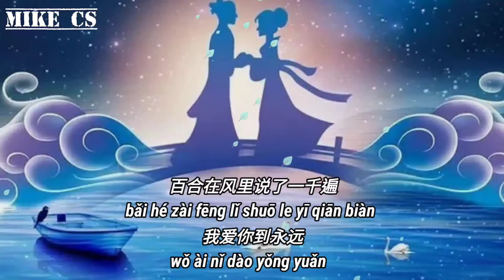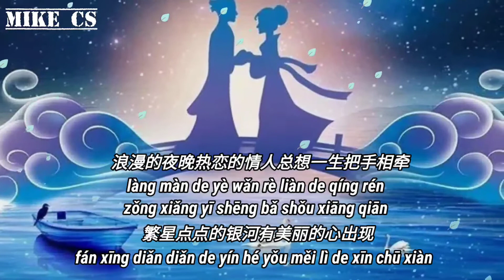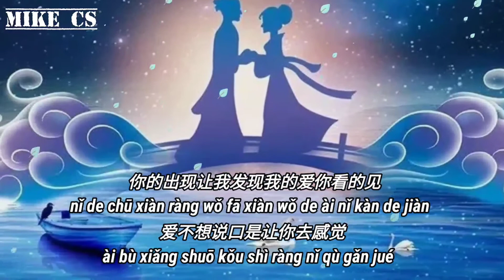郑宇文 - 七夕情人节 - qi xi qing ren jie - [动态歌词-pinyin lyrics]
古老的爱情故事流传到今天
鹊桥两边为我们牵红线
美丽的七夕夜
牛郎织女相见

我的爱只要你在身边
遇见了你是我前世修来的缘
勇敢的爱才会拥抱明天
浪漫的七夕夜
我们初次相见
我的爱怎么那么甜 Ye

相遇在七夕的情人节
玫瑰在你身边
百合在风里说了一千遍
我爱你到永远

相爱在七夕的情人节
像童话的世界
牛郎织女在天空划个圈
注定我们今生相恋

浪漫的七夕夜
我们初次相见
我的爱怎么那么甜 Ho

玫瑰在你身边
我爱你到永远

像童话的世界
牛郎织女鹊桥见
爱一线把手牵

相亲相爱不常见
把爱洒满人世间
牛郎织女七夕见
约定永远不改变
千古传情是人间
有情人眷属晴天

玫瑰在你身边
我爱你到永远

（R&B）
说一千遍 说一万遍 终于等到你出现
我等待了数千个夜晚的爱恋终于被牛郎织女看见

浪漫的夜晚热恋的情人总想一生把手相牵
繁星点点的银河 有美丽的心出现
你的出现 让我发现 我的爱你看的见
爱不想说口是让你去感觉
我们唱着歌站在鹊桥边美丽的童话故事预言
牵着你手走过 走到幸福的终点